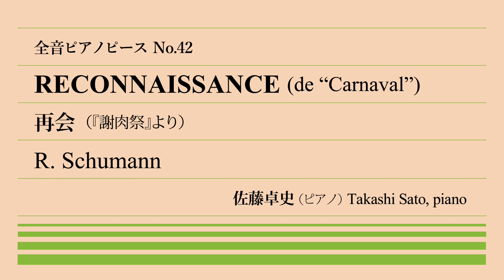【狂騒の一夜】再会(シューマン) ピアノ:佐藤卓史｜全音ピアノピース#042▶1:00～演奏スタート▶初期の代表作「謝肉祭」より▶シューマン得意の音名遊び▶案外演奏至難▶「再会」されては困るクララ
《佐藤卓史デビュー20周年企画》
全音ピアノピース毎日演奏チャレンジ #042

▶シューマン：謝肉祭 作品9～第14曲「再会」
佐藤卓史（ピアノ／ベーゼンドルファー モデル290 インペリアル）

00:00 オープニング
00:05 前説　躁状態のロベルト
01:00 演奏　旋律冒頭のAs-C-Hがモティーフ
02:52 後説　意外に恋多き男
04:04 チャンネル登録お願いします！

【CD情報】
▶ドイツ 幻想の森 佐藤卓史(Pf) TLW-002
気迫のシューマン「謝肉祭」全曲のほか、ベートーヴェン、ブラームス、メンデルスゾーンと「ドイツ・ロマン派」の作品を集めた2009年のリサイタルライヴ盤。おすすめです。

【再生リスト】
過去回もこちらからどうぞ！

【関連動画】
こちらは「こどもの情景」からの1曲。20代のシューマンは見事にピアノ曲しか書いていません。

SCHUMANN Reconnaissance de "Carnaval" Op.9-14
Takashi Sato, piano (Bösendorfer Model-290 "Imperial")